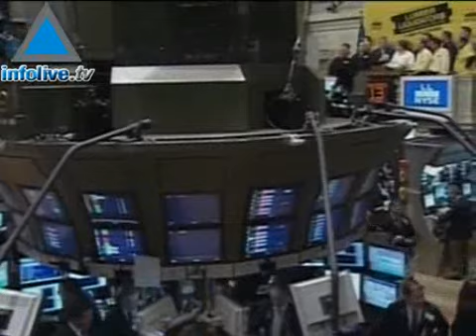Flash de Noticias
Los titulares de hoy:Negociador palestino: sólo un milagro permitirá un acuerdo de paz antes de fin de año.Olmert dice que israelíes y palestinos deberán tomar duras decisiones por la paz.Kneset: iniciativa para transformar a Jerusalén en capital del pueblo judío.Suspenden la transferencia de combustible a Gaza por ataque.Movimiento Islámico gana elecciones entre estudiantes árabes de Tel Aviv.El dólar se recuperó unos centavos frente al shekel.  &#160;